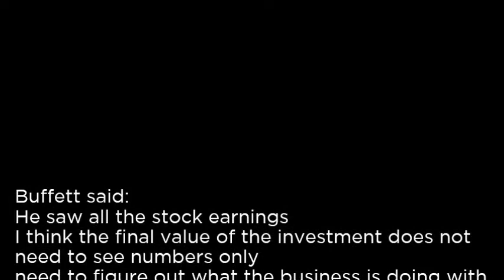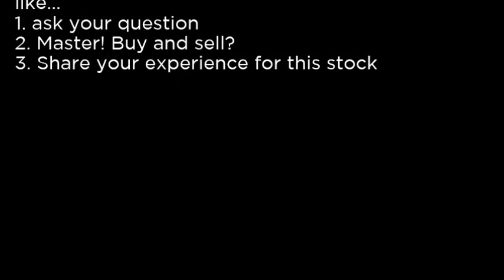DRH DiamondRock Hospitality Company DRH buy or sell Buffett read basic